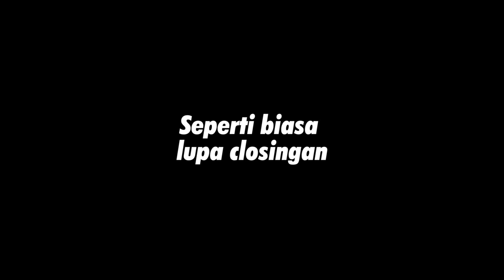Loooping & Coffee Ride Sepeda Fixie Jakarta !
Follow CIF untuk gowes seru !